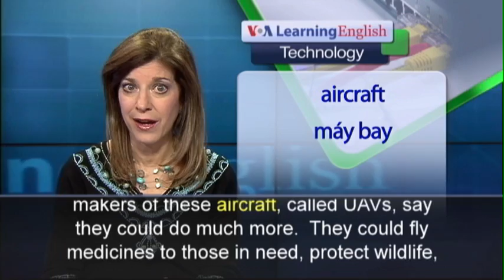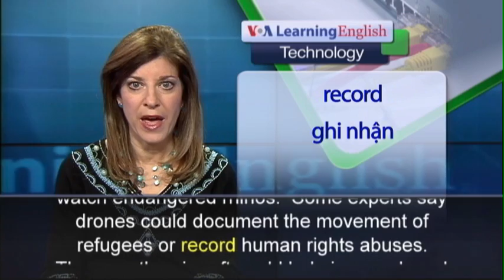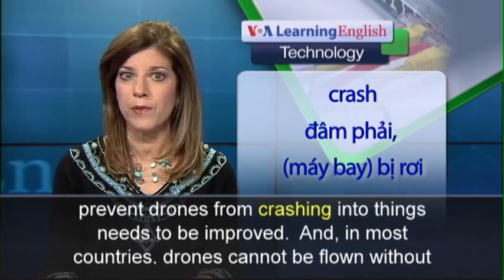Phát âm chuẩn cùng VOA - Anh ngữ đặc biệt: Africa Tech Drone Uses (VOA-Tech RepRep)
Military leaders in Africa want unmanned aerial vehicles to help guard borders and large open spaces.  But engineers and makers of these aircraft, called UAVs, say they could do much more.  They could fly medicines to those in need, protect wildlife, and transport goods quickly and at low cost.  Kenyan engineer James Munyoki has built several UAVs, commonly called drones.  His latest one can carry an object weighing up to six kilograms.  At first, drones were designed to carry a camera for military or security purposes.  Mr. Munyoki says UAVs can now be used to take pictures for news media or private use.  Park rangers in South Africa are flying small drones over wildlife areas to watch endangered rhinos.  Some experts say drones could document the movement of refugees or record human rights abuses.  They say the aircraft could help in search and rescue operations and fly aid to hard-to-reach areas.  But other experts warn that opening up civilian air space to UAVs could create problems.  Kristin Sandvik is the Director of the Norwegian Centre for Humanitarian Studies.  She says a drone carrying a camera may be used to take aid to a refugee camp.  But, she asks, what happens to the information it may gather?  Drones are costly and not yet ready for widespread use.  The sensor technology needed to prevent drones from crashing into things needs to be improved.  And, in most countries, drones cannot be flown without laws governing their use.  Opponents and supporters of drones do not agree on much.  But they do agree that the technology is coming, likely within the next 10 years.